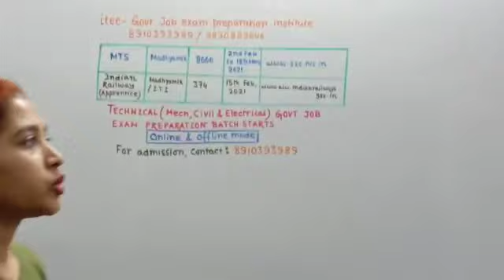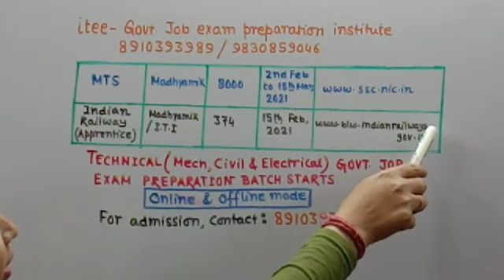UPCOMING GOVT JOB EXAMS (publish date: 20/01/21)